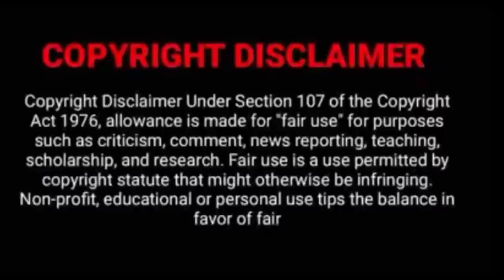என்னோடு நில்❤/episode 1/Chinese drama explanation/sk tamil voice over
please don't rise strike .because ii really work hard for this video.so,if you rise claim ,then i will you revenue for this video

SK TAMIL VOICE OVER is movie critic \ Review \ voice-over channel in Tamil. Especially world movies . We make you understand the main concept of the story in our way , We know the struggle of the language issues. we will help you , we will you the intro of the best movies in the world and make you watch it. SK TAMIL VOICE OVER is Tamil dubbed Hollywood movies channel for Tamil audience who missed the best experience of world cinema , only because of the language issue . Language is not a problem to taste of world cinema . So here we are .! This is our greatest motto. We going to tell the story of the best world movies that you couldn't miss . And we are going to do that in short and sweet. If you are a Tamil audience who's feeling bad for missing the world cinema only because of language issues. SK Tamil voice over channel is only for you. To enjoy the best movies Review in Tamil . please support .